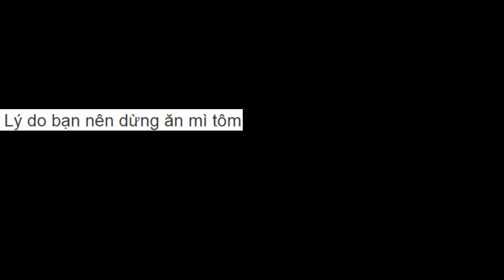Lý do bạn nên dừng ăn mì tôm luôn và ngay